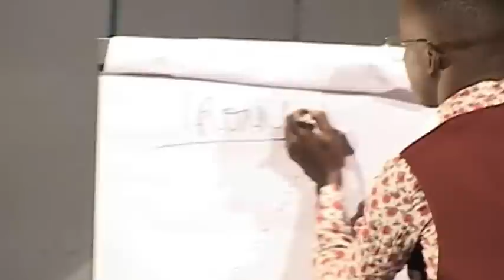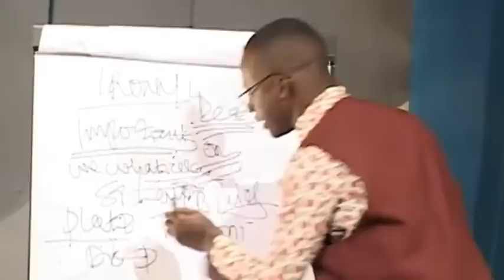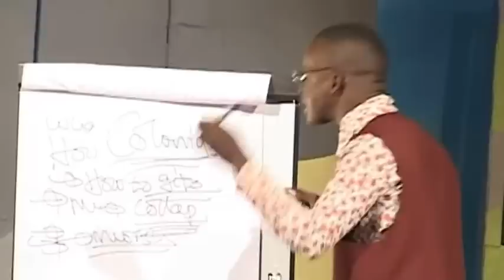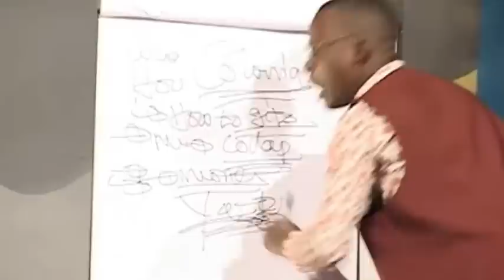Teacher Mpamire Comedy Class 4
Teacher Mpamire alias Herbert Ssegujja is a Talented Comedy Impressionist,High School Teacher,Standup creative Director and Actor with Fun-factory Comedy Company.